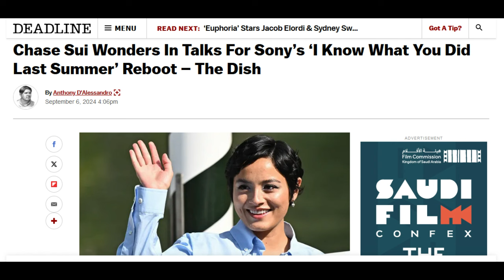CHUCKY (Jake Return) Update, Halloween Ends News, I Know What You Did Cast News + MORE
Chucky and Jake's story doesn't seem to be over after Zackary Arthur's latest comments with Dead Meat. A season 4 announcement or new movie could be on the way. I Know What You Did Last Summer has found a new star to replace Camila Mendes. Halloween Ends caused a disconnect, and David Gordon Green understands this. Buffy Season 6 included a horrific scene between Buffy and Spike, but why? Terrifier 3 has a phone number you can dial that is supposed to lead to Art sending us money.

0:00 Intro
0:14 Halloween Ends
1:52 I Know What You Did Last Summer
3:35 Buffy the Vampire Slayer
6:40 Terrifier 3
7:21 Chucky
9:30 Outro